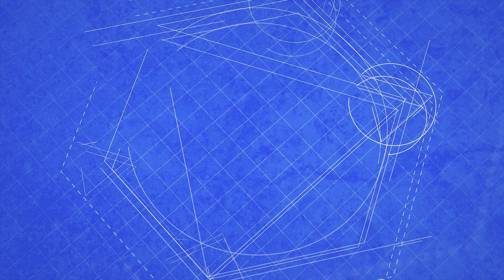Do It Yourself - Alex Gavrilescu, sfaturi pentru realizarea unui vas ceramic fără lut